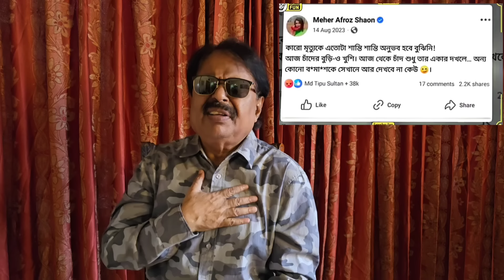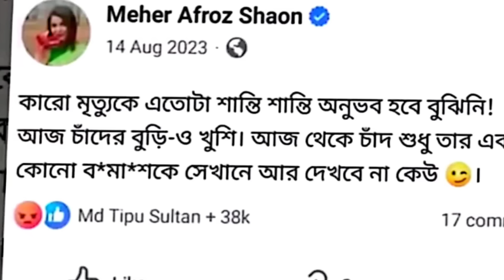রাজনীতি কইরেন না | Meher Afroz Shaon | Chanchal Chowdhury | Malek Afsary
অটোমেটিক।